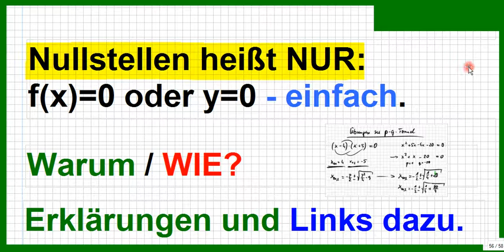Nullstellen bestimmen heißt NUR: f(x)=0 oder Y=0. So einfach erklärt ist das (siehe unten).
Bitte, helfen Sie uns Endlich wieder (Sapere aude!) Also setze ich die Null statt des "f(x)" bzw. statt "Y" in die Funktionsgleichung ein und löse nach "X" auf, stelle also die Gleichung nach "X" um, löse sie. Damit kann man Nullstellen berechnen.
Hier die Links zu den Unterrichtsmitschnitten für bessere Übersicht im Kanal. Alles wird einfach und ausführlich erklärt.